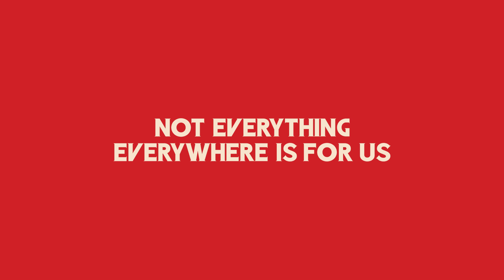The Invincible - Not Everything Everywhere Is For US Trailer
About The Invincible

Rethink humanity’s dominion in The Invincible: a story-driven adventure set in a hard sci-fi world imagined by Stanisław Lem. Discover the planet Regis III as scientist Yasna, and use atompunk tools in the search for a missing crew while facing unforeseen threats. Make difficult choices in a philosophical story that’s driven by science.

EXPLORE WITH THE SCIENCE AND NOSTALGY
Immerse yourself in the atompunk atmosphere by using various tools, such as a telemeter or a tracker, and drive a vehicle through a stunning landscape. Experience realistic interactions with analogue technologies in a retro futuristic timeline

REDEFINE WHO IS A FRIEND, WHO IS A FOE
Robots, people… Choose whether to interact with different creatures on Regis III or how to do it. Friend, companion? Enemy? You never suspected what these words might really mean before you got here.

DISCOVER THE ICON OF HARD SCI-FI GENRE
The Invincible is a first-person game based on the motifs of The Invincible – an iconic novel of the world-known, hard science-fiction author and Polish futurologist Stanisław Lem.

FOLLOW THE UNIVERS(AL) NARRATION
here are places like Regis III, not prepared for us and for which we are not prepared for. Still, our spacecraft inevitably comes closer to the destination – for our stories and fates to cross in a dead spot.

Release Date: Monday, November 6th, 2023
Developer: Starward Industries
Publisher: 11 bit studios

Links